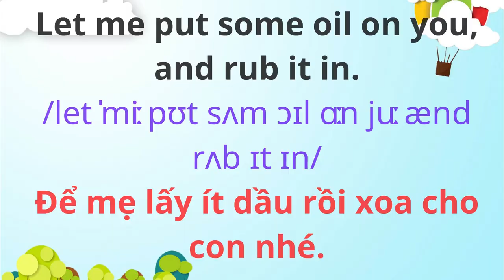English for Parents and Kids |Talk with me baby | 26 Baby massage